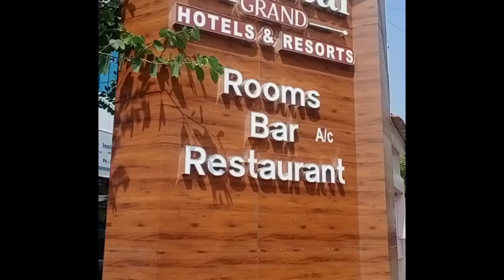sunday vlog. valaikappu function